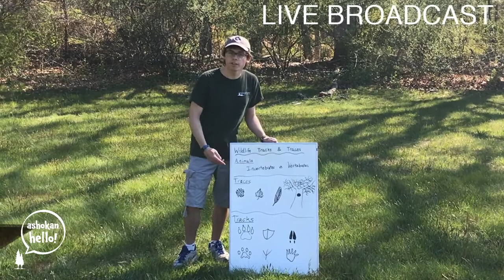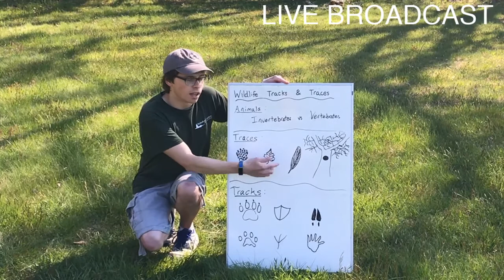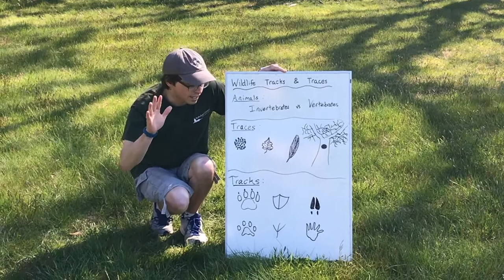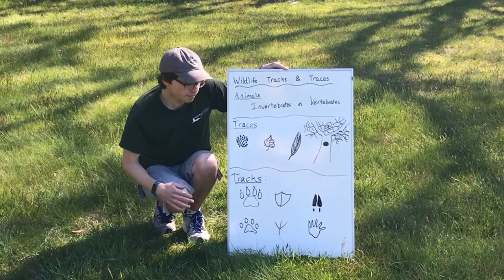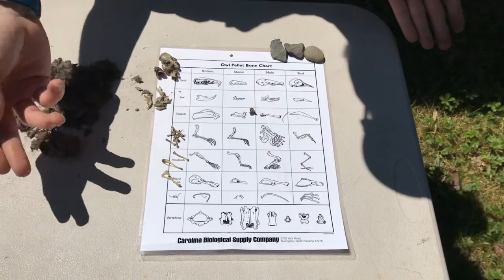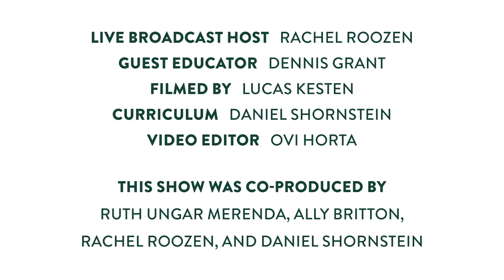ASHOKAN HELLO (episode 005) Animal Tracks & Traces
Join us for a live-hosted “Hello” from Ashokan featuring a lesson in Aquatic Ecology with Rachel Roozen & Ally Britton.

Ashokan Hello is a weekly live-broadcasted special from the beautiful Ashokan Center in the Catskill region of New York. We feature classes and learning adventures involving nature, history, music, and the arts. We invite audience participation through interactive chatting and welcome students and families of all ages to join us. Be part of the excitement and tune in each week at 4:00 p.m at Ashokancenter.org!